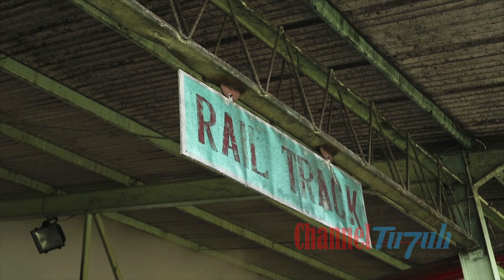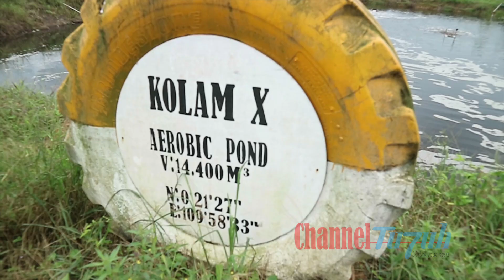Bupati Landak Sidak Ke Perusahaan Sawit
Bupati Landak melakukan investigasi mendadak pada pabrik sawit guna melihat kondisi yang nyata terhadap antrian penjualan buah sawit dan limbah dari sawit.